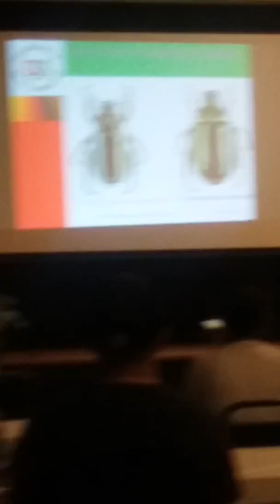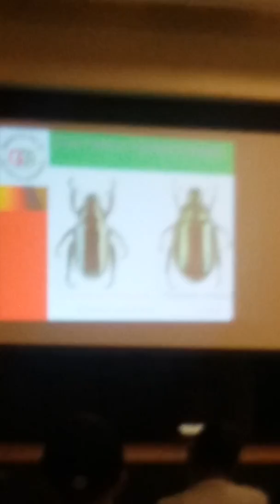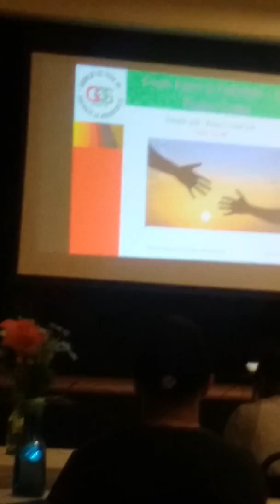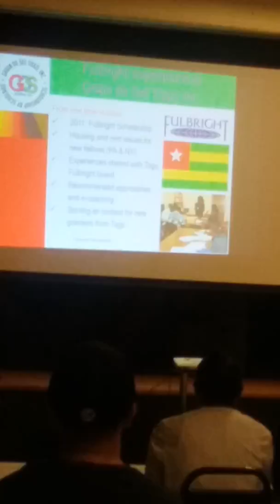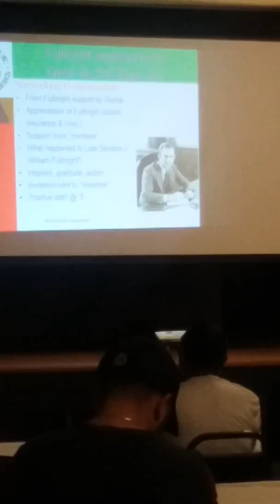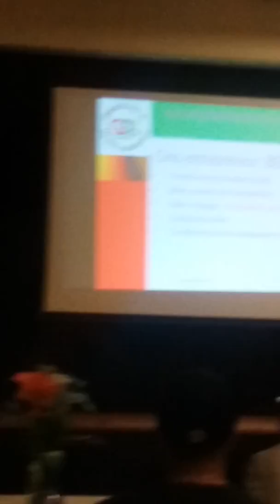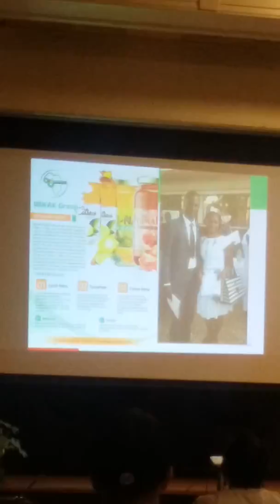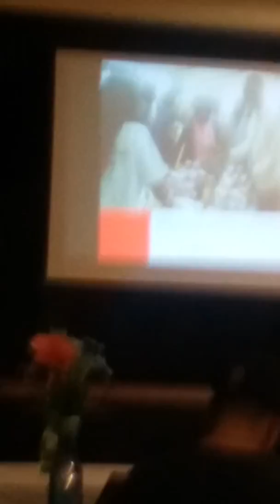Dr Brad Hounkpati:Grain de sel Togo 5th anniversary